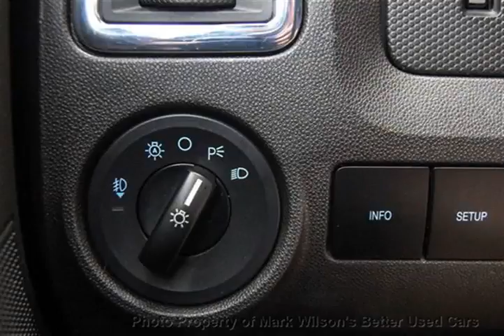Mark Wilsons Better Used Cars - 2008 Ford Escape 4WD LIMITED w/ SUNROOF! LEATHER! SENSORS! 4x4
Mark Wilsons Better Used Cars - 2008 Ford Escape 4WD LIMITED w/ SUNROOF! LEATHER! SENSORS! 4x4 8KA84721